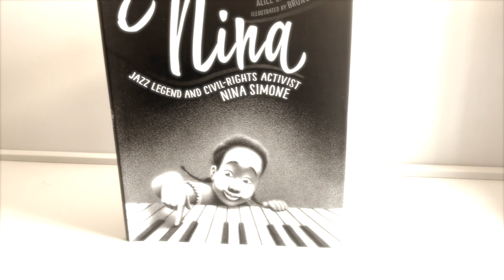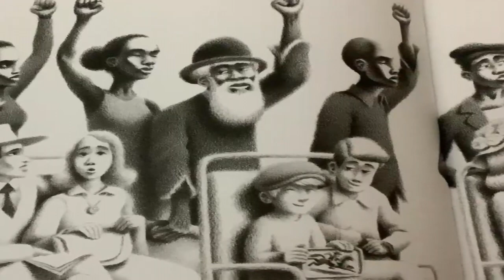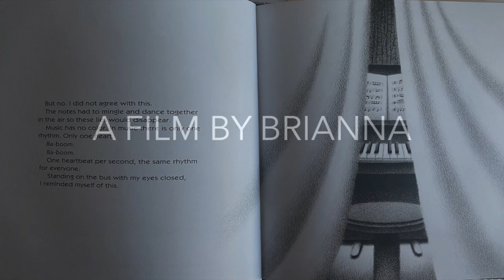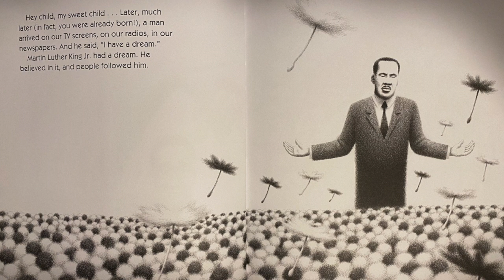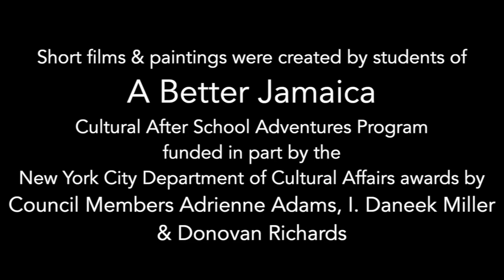STORY TIME: "Nina: Jazz Legend and Civil-Rights Activist Nina Simone"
"There’s no excuse for the young people not knowing who the heroes and heroines are or were." - Nina Simone

JAMAICA, QUEENS: Children explore the art of storytelling through film, painting, dance and American sign language.

"Nina: Jazz Legend and Civil-Rights Activist Nina Simone"
by Alice Brière-Haquet, Bruno Liance (Illustrations)

A Better Jamaica & ESOTA - The Edge School of the Arts in association with  Jamaica Center for Arts & Learning present a series of short student film stories celebrating the musical heroes and heroines of Motown Records with funding from New York City Department of Cultural Affairs awarded by Council Member Adrienne Adams, Councilman Daneek Miller & Donovan Richards

Teaching artists: Kerri Edge, Baakari Wilder, Kya Hodge, David Sincere, Brittany Wilson, Adrienne Brown, Wendy Edge, Brendez Wineglass, Outta Line, Yao Ababio, Atiba Morales, Tanasia Lane & Omar Edwards"